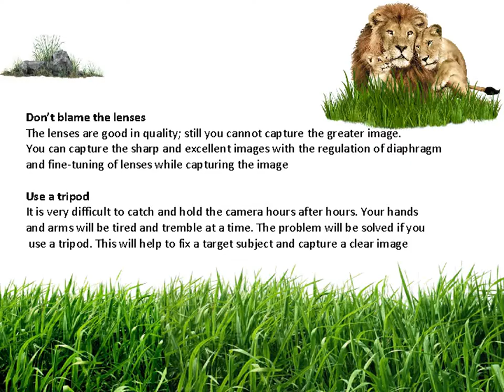Best Nature Photography Course in Australia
we offer the best nature photography course with macro photography course under the professional wildlife photographer.